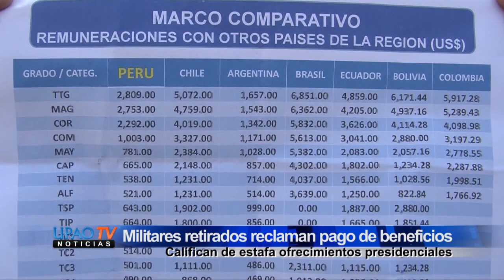NOTA MILITARES RETIRADOS RECLAMAN BENEFICIOS EN PAGO 07 JUNIO - UPAOTV CANAL 39.mp4